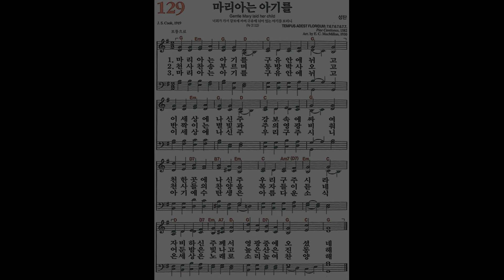[새찬송가] 129장 마리아는 아기를 | 파이프 오르간 찬송가 반주